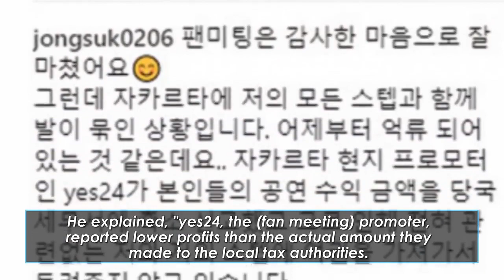Lee Jong Suk 💙 reportedly released after being detained in Jakarta, Indonesia